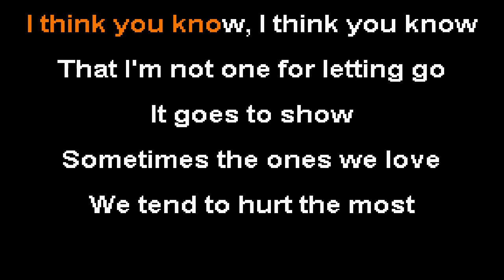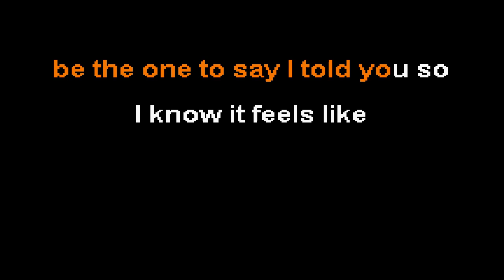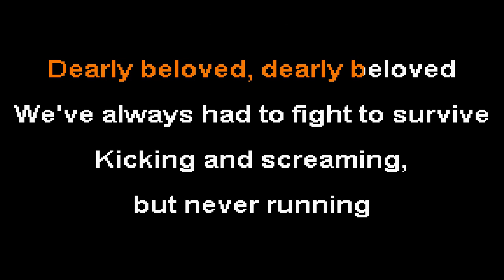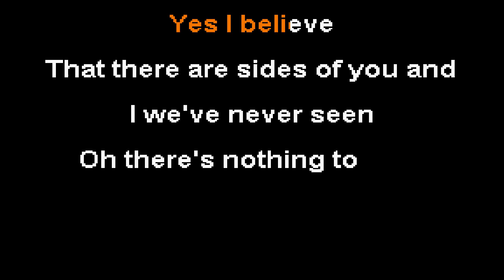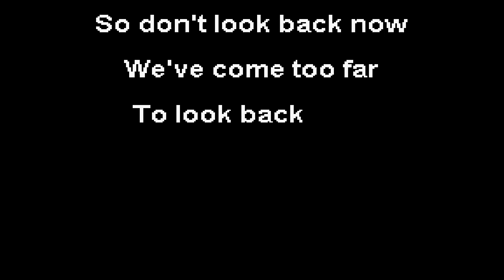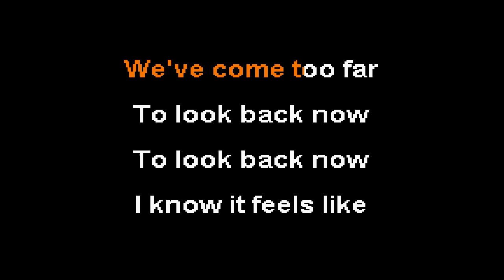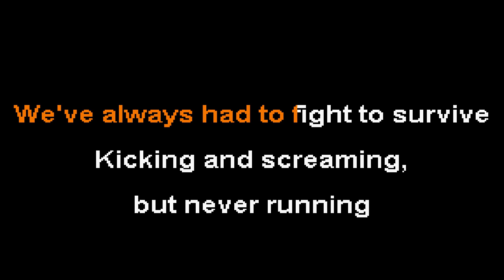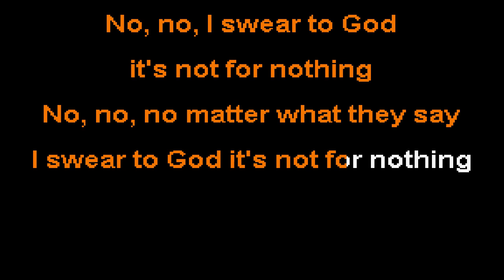Dearly Beloved - Daughtry Karaoke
If you want to request a song for karaoke videos, you can place a request in the comments or on the

I think you know, I think you know
That I'm not one for letting go
It goes to show
Sometimes the ones we love
We tend to hurt the most

Yeah, with every hit
We're closer to the break
But you might be surprised
How much a heart can take

Blow after blow, I just might
be the one to say I told you so
I know it feels like

It's like the world has left us behind
Dearly beloved, dearly beloved
We've always had to fight to survive
Kicking and scr?aming,
but never running

No matter what th?y say
I promise you it's

No, no
No matter what they say
I swear to God it's not for nothing

That there are sides of you and
I we've never seen
Oh there's nothing to hide
We wear our scars as proof
that we are still alive

Stone after stone
We're getting stronger
than you know
So let em throw, I know it feels like

We've always had to
fight to survive
Kicking and screaming,
but never running

I promise you it's not for nothing

So don't look back now
We've come too far
To look back now

Kicking and screaming,
but never running

No, no, no matter what they say

No, no, I swear to God
it's not for nothing